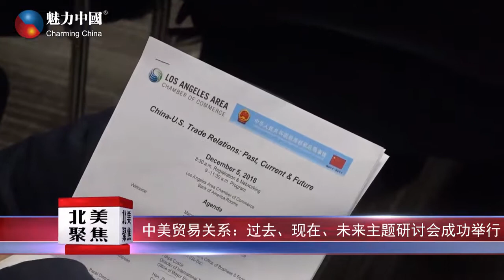中美贸易关系：过去、现在、未来主题研讨会